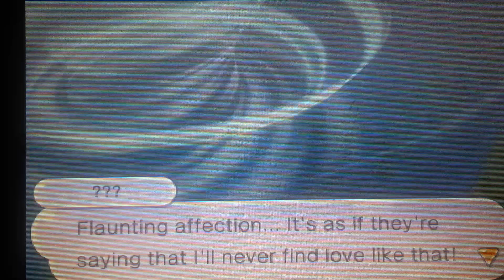return to yo kai watch part 18: team superstar vs eyeclone